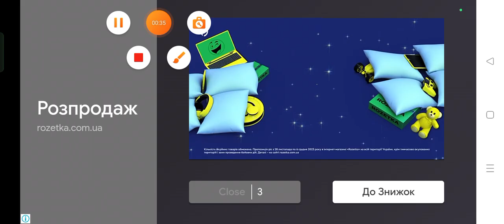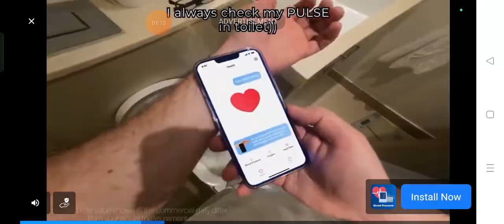Школа Котика Бубу